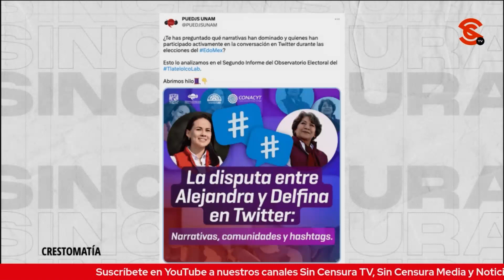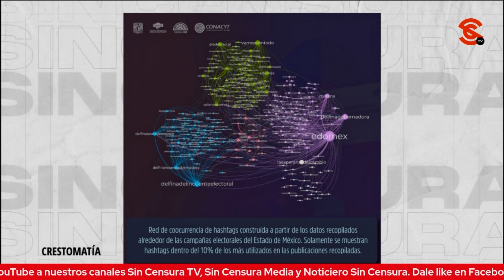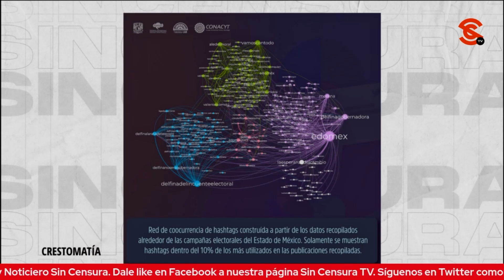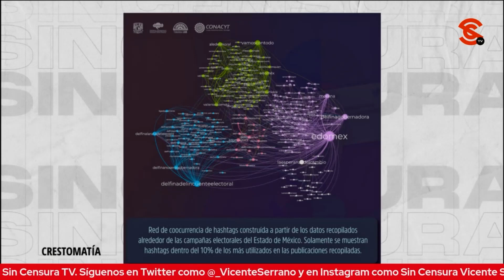BATALLA ELECTORAL ENTRE DELFINA Y DEL MORAL POR EL EDOMEX TAMBIÉN SE LIBRA EN LAS REDES SOCIALES